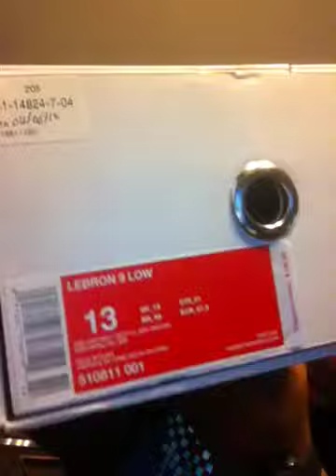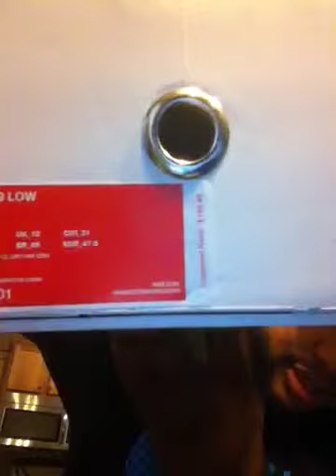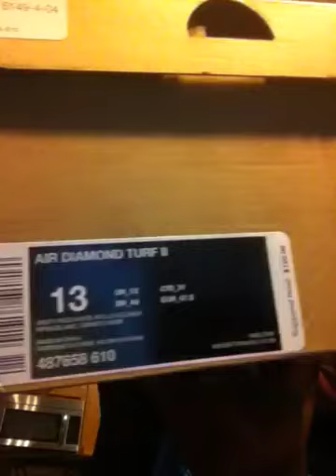2 New Pick-Ups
Nike Lebron 9 Low(Easter ),Nike Air Diamond Turf 2